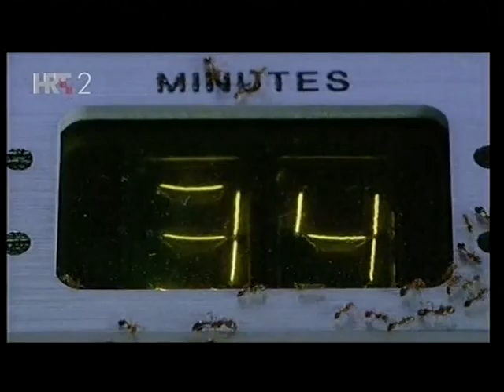ZIVOT U MNOSTVU 2 DIO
ŽIVOT U MNOŠTVU 2. DIO
DOKUMENTARNA EMISIJA